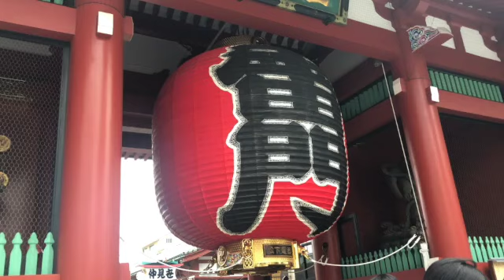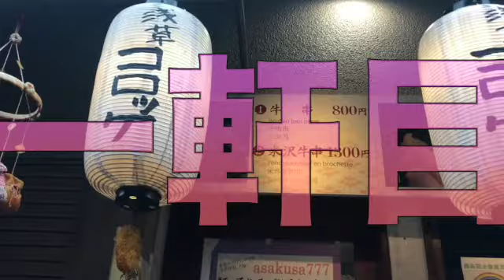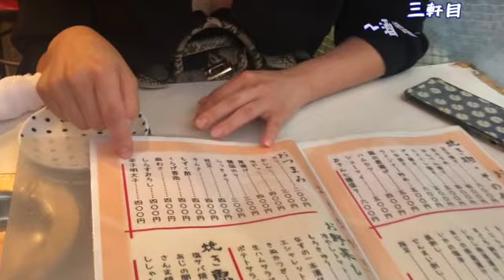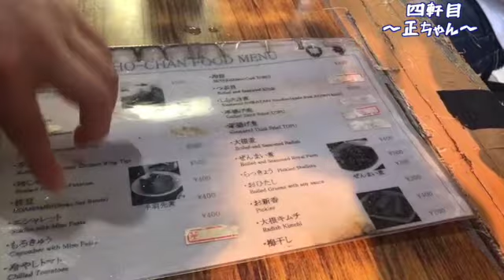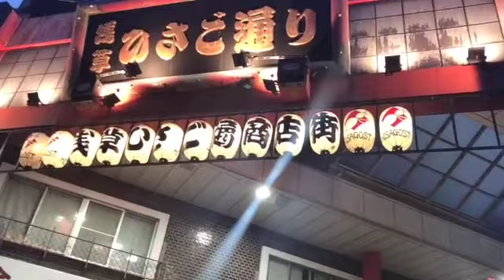【安定のベロベロ】第4回放浪酒場in浅草【お待たせしました】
PC壊れた時のAppleの対応良すぎて
Appleに転職を考えてました。

リクエスト企画募集中！